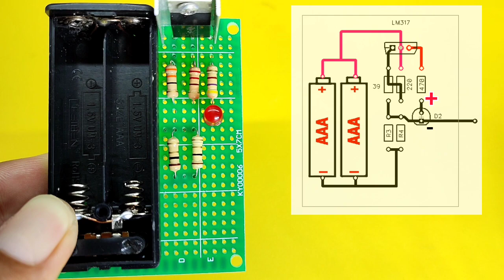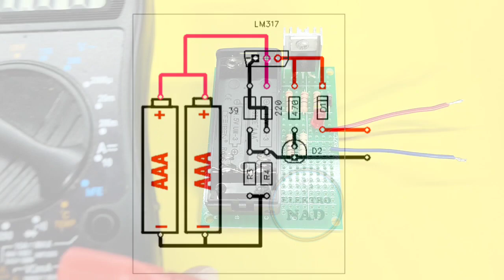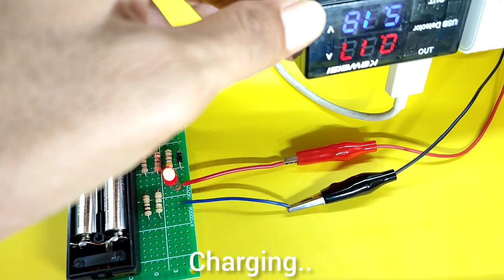Cara membuat charger baterai AAA 1.2V otomatis berhenti saat full.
Cara membuat charger baterai AAA 1.2V dengan menggunakan IC LM317 dengan beberapa resistor. ketika baterai full pengisian akan otomatis berhenti. skema Rangkaian charger ini tersedia di video kalian dapat menirunya ini sangat sederhana